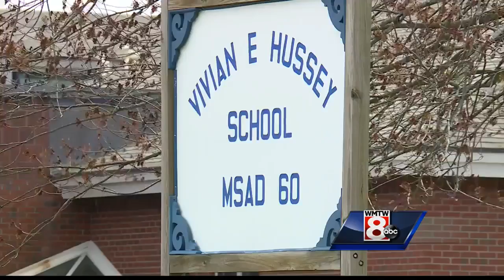School board votes to reduce resource officer's hours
A Berwick school resource officer may spend less time in the halls after the schools board voted to reduce the officer's hours by 50 percent.